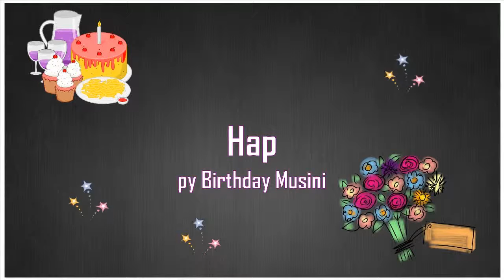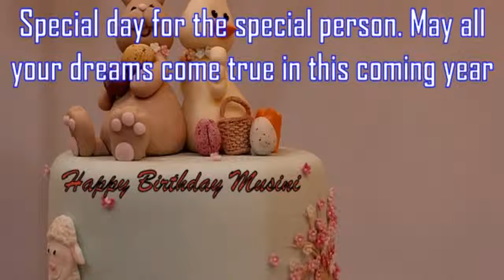Happy Birthday Musini Image Wishes✔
Happy Birthday Musini Images. Send Personalized happy birthday wishes to Musini in 1 min by visiting
GreetName has thousands of image templates to choose from based on gender, age, and relationship. Pick the best image template. Enter Your Name and click 'Generate Personalized Image' button. You can share Musini picture birthday wishes to any social network such as Facebook status, Whatsapp status, Instagram, Twitter, Google+, etc